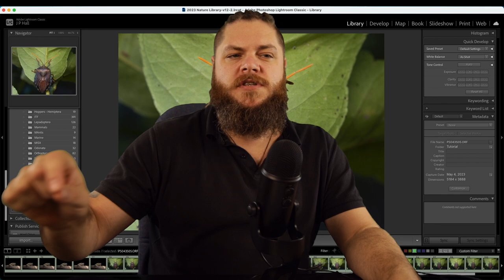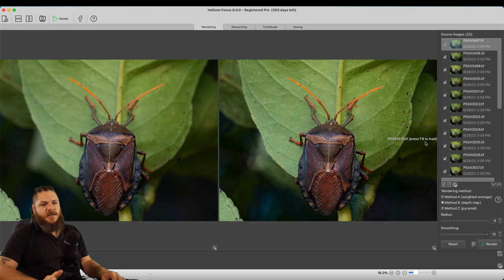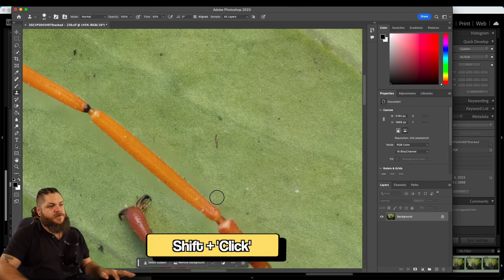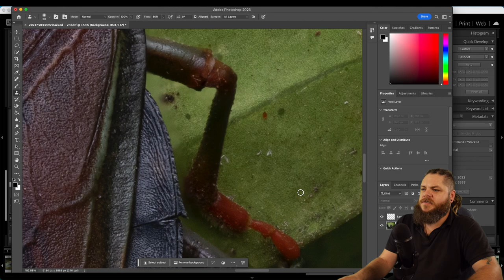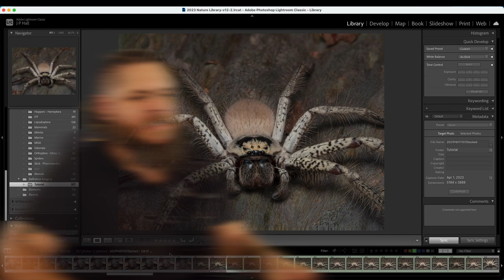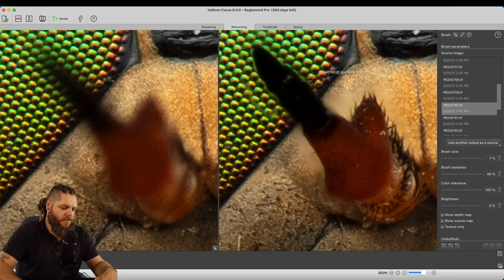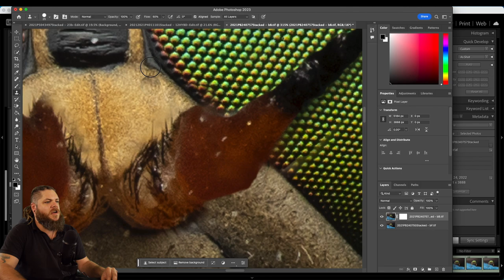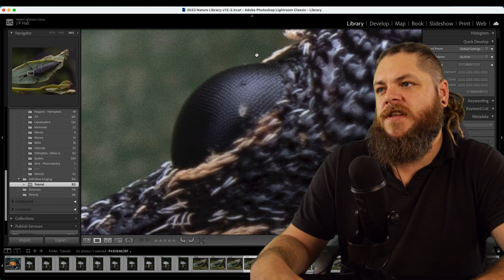Focus Stacking in Macro Photography | Part 2 - Post Processing & Editing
In this video I go through some of the more basic methods I use for focus stacking and cleaning images. This is using examples where the in camera stacking has been quite clean with pretty steady willing subjects and tackles some of the most common issues that come up.

I use a combination of Helicon and Adobe Photoshop with a bit more emphasis on Photoshop as I believe it gives more freedom at a faster, more reliable pace.

Learning these basic techniques will help you tackle many different, more complicated scenarios that will occur when focus stacking. In a later video I will covering some of the more technical edits and fixes when the in-camera part just a hasn't gone your way.

Gear & Software
@OMSYSTEMCameras EM1X with M.zuiko 60mm
@GODOXGlobal  V350o
@tchelicon Helicon Stacking Software

0:00 Intro
2:00 The Basics
23:08 More Complex Scenrios
31:02 Split Stacks